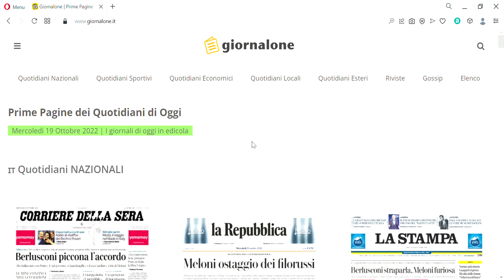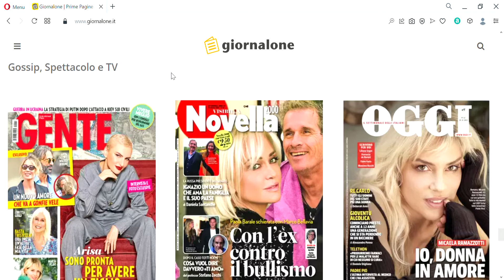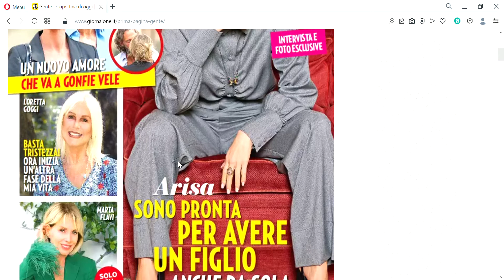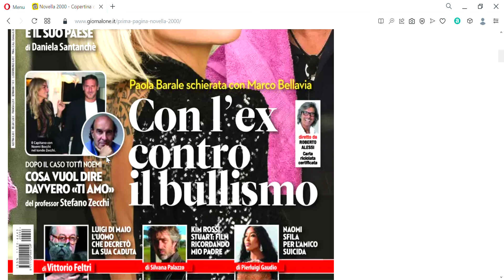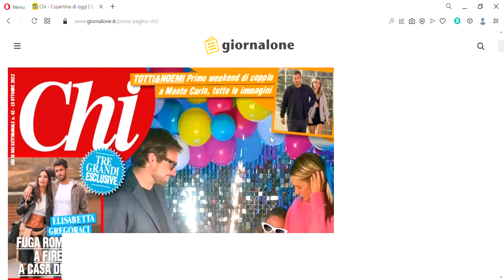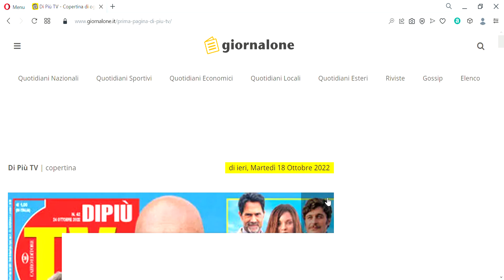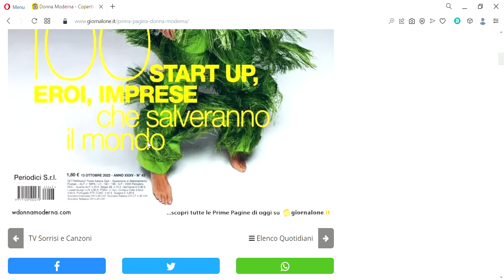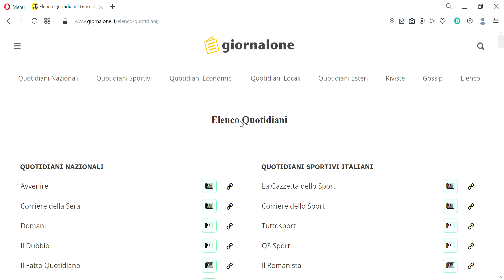Rassegna stampa 2022/10/19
Un saluto al collega Minorini Fabrizio, che ci segue da lassù, in viaggio verso il Laos.

Un minuto di silenzio per la dizione.

Noia, ignoranza e sarcasmo hanno concepito questo video.

Per puro disinteresse, ho scarsissima conoscenza di ogni personaggio trattato.

L'intento ovviamente non è di offendere alcuno.

Nessun VIP è stato maltrattato durante le riprese di questo video, anche se qualcuno se lo sarebbe meritato (ahi ahi, molto male).